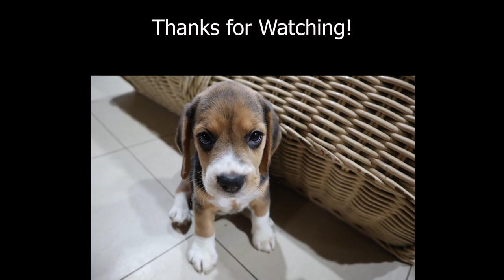Beagle Puppies following their human!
Hi, here's another cute clip of our beagles having another snack... they've been so good at paying attention to us and even following us around where we go...

We hope to bring you more cuteness and smiles.